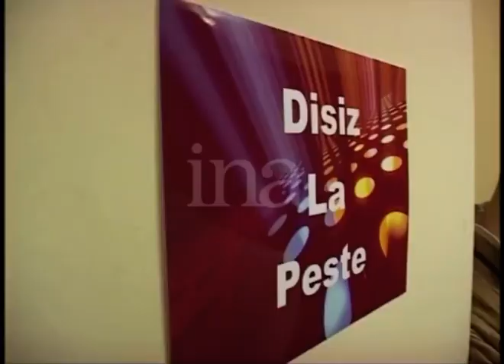Disiz la peste victoire 2006